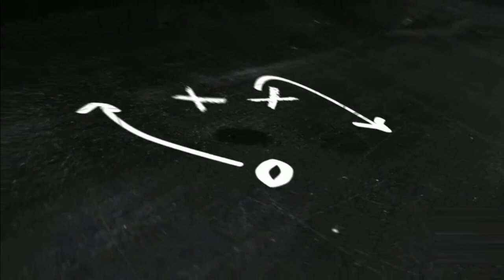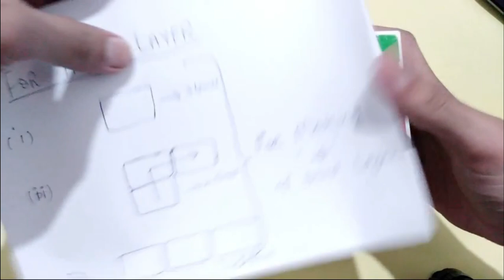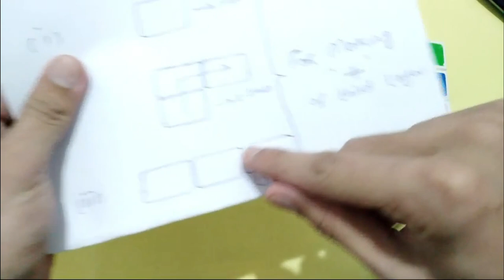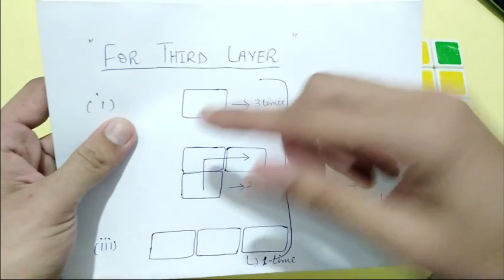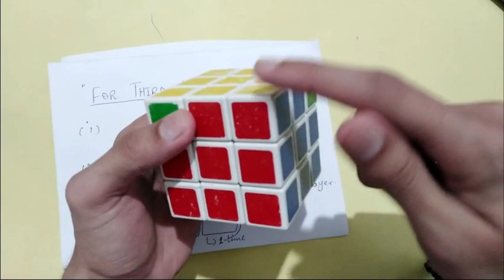How to solve rubiks cube in Hindi/Urdu 2020 | Soch Badlo By MAK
Hy Guys in this Videos we will learn the most easiest method step by step to solve any 3*3 Rubik"s cube